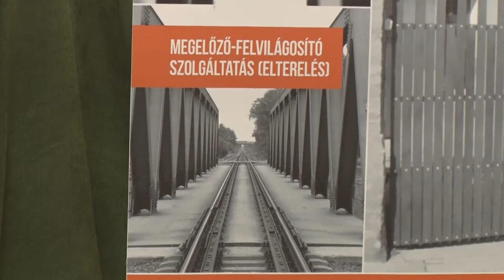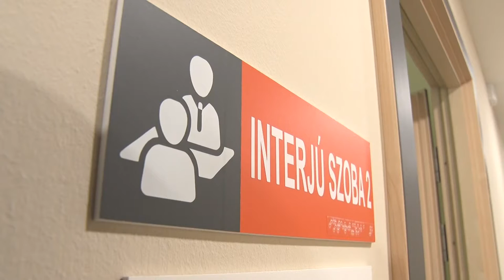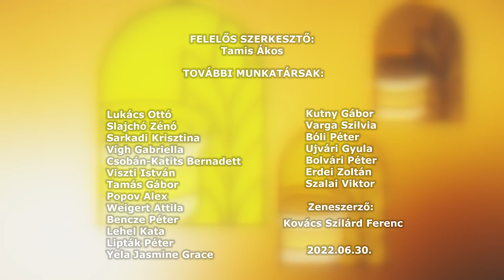Hit-Vallás a pécsi egyházmegye hitéleti műsora 20220630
Hit-Vallás a pécsi egyházmegye hitéleti műsora

Tóbiás - bábos diákmisék Pécs-Kertvárosban
Pünkösdvasárnapi bérmálás Pécsen
Új központ a szenvedélybetegek kezelésében - egyházi segítséggel újult meg a RÉV központ Szekszárdon
Papszülők Találkozója
Úrnapi körmenet